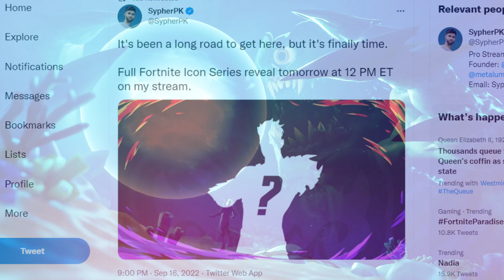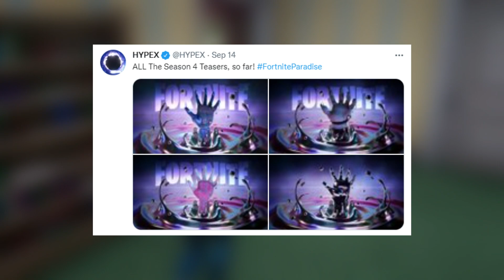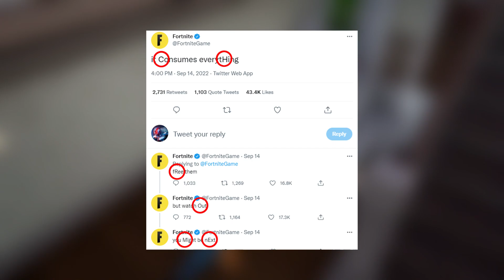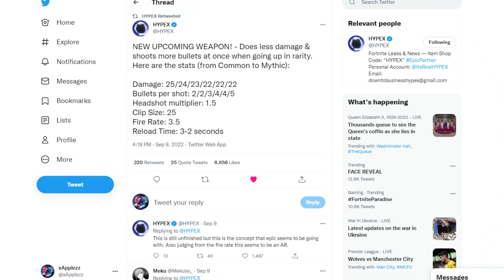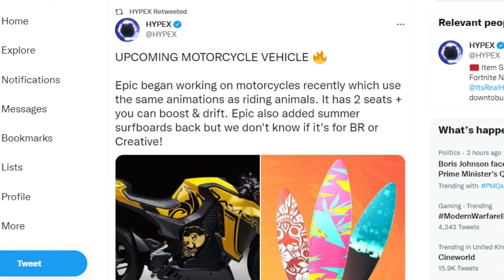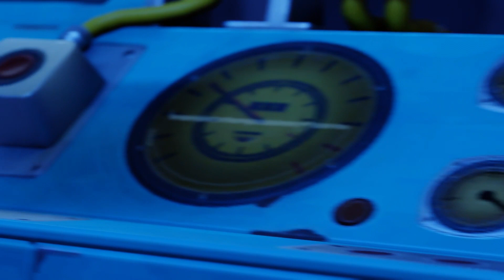Fortnite Chapter 3 - Season 4 | Cinematic Trailer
fortnite season 4 chapter 3 is here, fortnite season 4 countdown, fortnite season 4 battle pass trailer, fortnite season 4 trailer, fortnite season 4 chapter 3 revealed

Fortnite SEASON 4 IS HERE!

Thanks FNBRWatch for the leaks!

fortnite fortniteseason4 season4 chapter3 fortniteseason4battlepass fortnitechapter3 fortnitechapter3season4 vids!